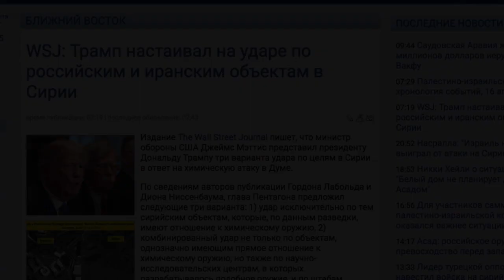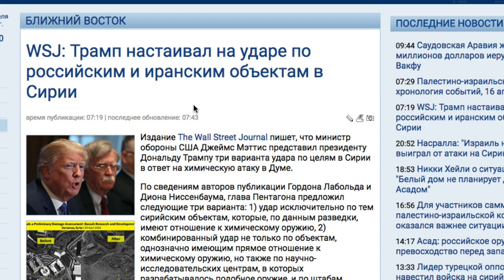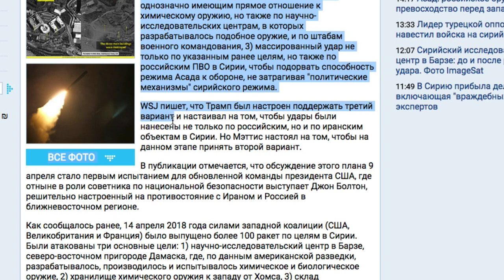Интересные факты от Уолл Стрит Журнал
Издание The Wall Street Journal пишет, что министр обороны США Джеймс Мэттис представил президенту Дональду Трампу три варианта удара по целям в Сирии в ответ на химическую атаку в Думе.

По сведениям авторов публикации Гордона Лабольда и Диона Ниссенбаума, глава Пентагона предложил следующие три варианта: 1) удар исключительно по тем сирийским объектам, которые, по данным разведки, имеют отношение к химическому оружию, 2) комбинированный удар не только по объектам, однозначно имеющим прямое отношение к химическому оружию, но также по научно-исследовательских центрам, в которых разрабатывалось подобное оружие, и по штабам военного командования, 3) массированный удар не только по указанным ранее целям, но также по российским ПВО в Сирии, чтобы подорвать способность режима Асада к обороне, не затрагивая "политические механизмы" сирийского режима.

WSJ пишет, что Трамп был настроен поддержать третий вариант и настаивал на том, чтобы удары были нанесены не только по российским, но и по иранским объектам в Сирии. Но Мэттис настоял на том, чтобы на данном этапе принять второй вариант.